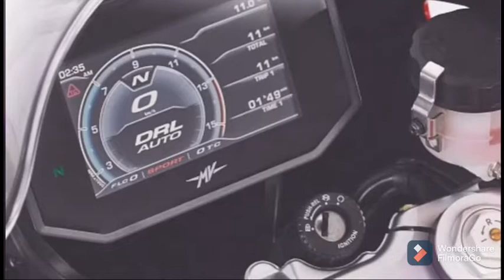MV AGUSTA F3 ROSSO